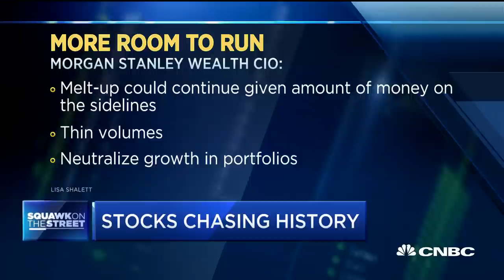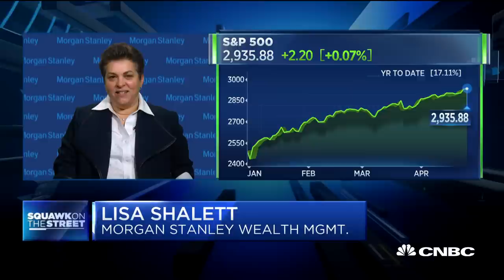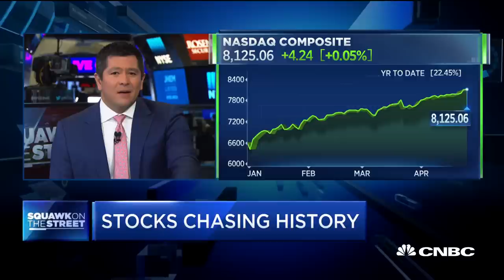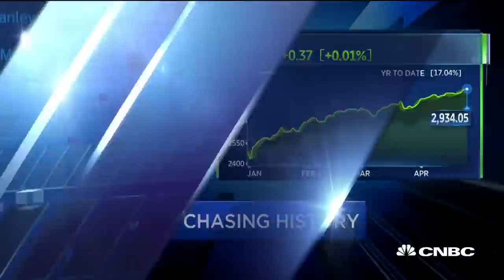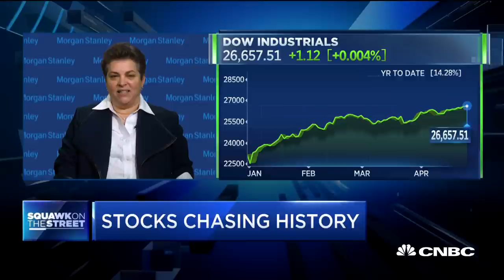Fundamentals suggest reason for cautious optimism: Adviser Investments CIO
Lisa Shalett, CIO at Morgan Stanley, and Jim Lowell, Adviser Investments CIO, join "Squawk on the Street" to discuss the record-breaking market and potential for further growth» Subscribe to CNBC TV